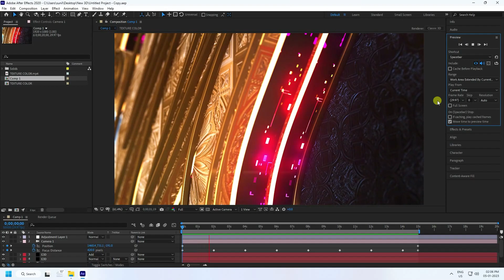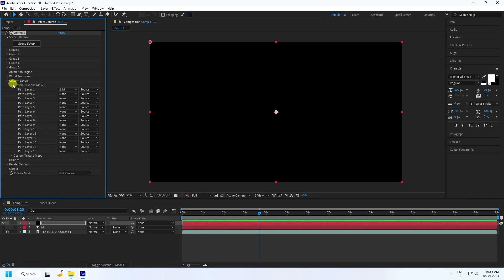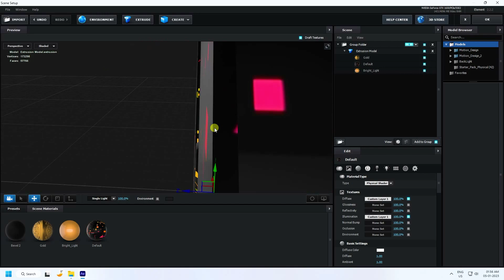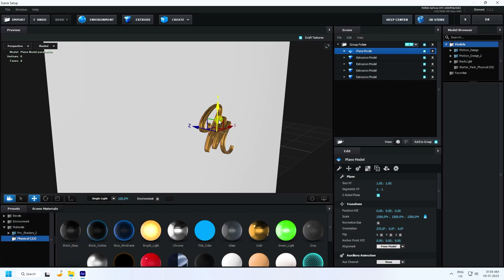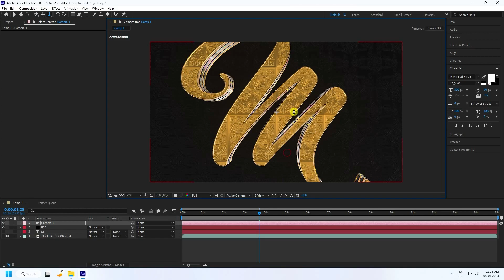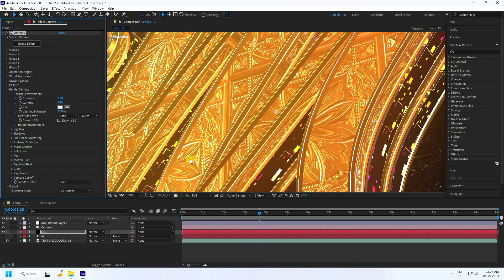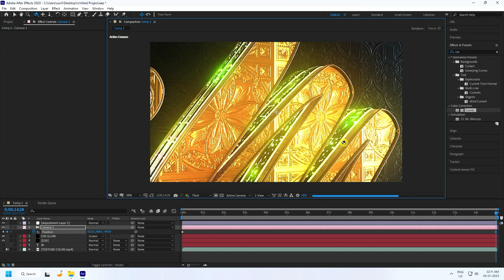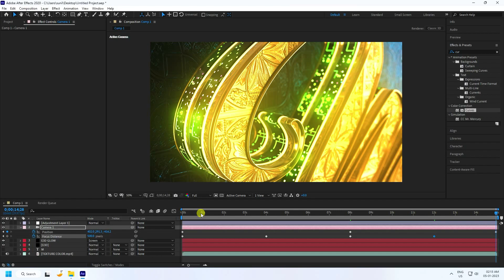After Effect Tutorial 2023 | 3D Text & Logo Animation | After Effects Templates Free Download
in this After Effect Tutorial, I will show you the most beautiful lighting 3D text animation or 3d logo reveal animation using element 3d plugin. create Epic & Beautiful Golden 3D Text Animation in After Effects & Element 3D.
create this 3D Text Logo Animation You must have Element 3D Plugin From Video Copilot. and guys also will give you my 3d text animation intro project file. download this project file from my website it's free.